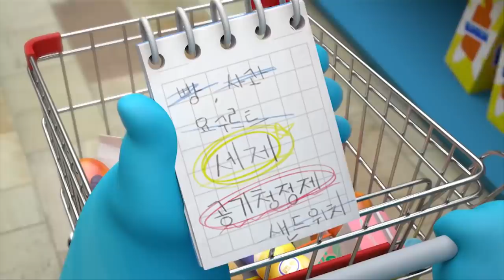Zizzi Has A Dream | Spookiz | Cartoons for Kids